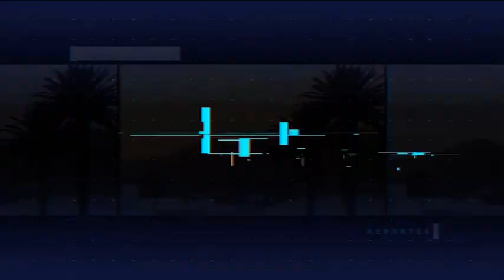Entrevista del Día a Adepsi 13/07/2023